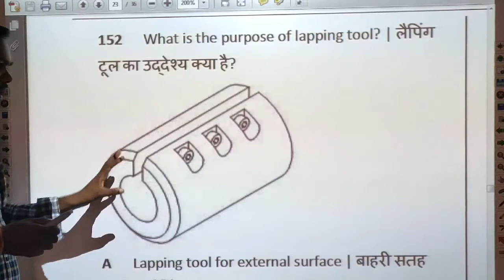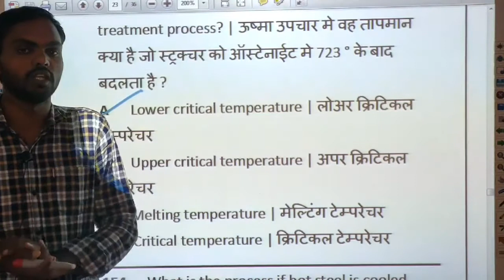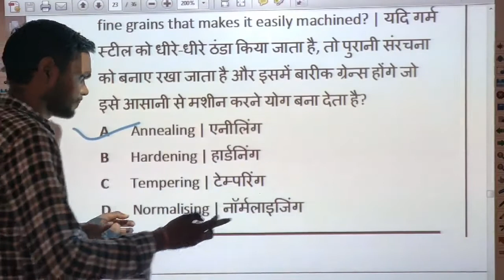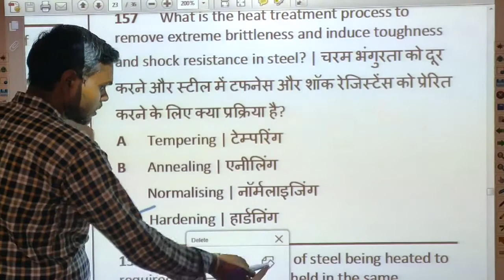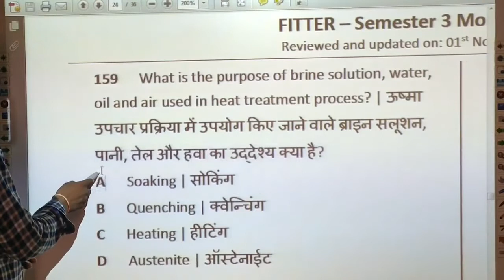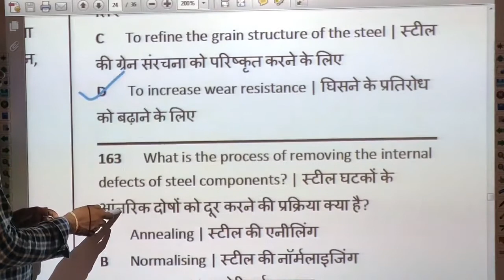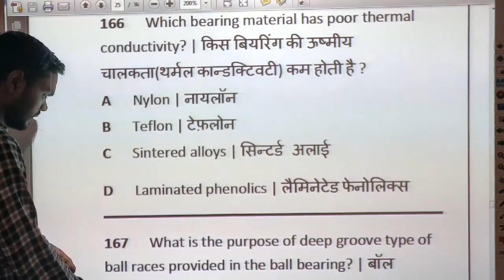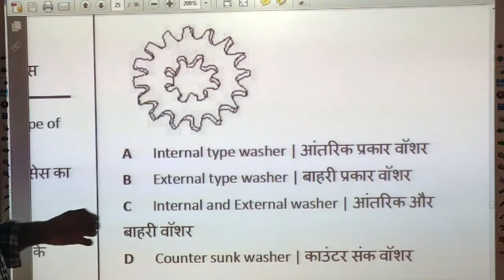Fitter 2nd Year Theory Practice Set-7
Question 152-170